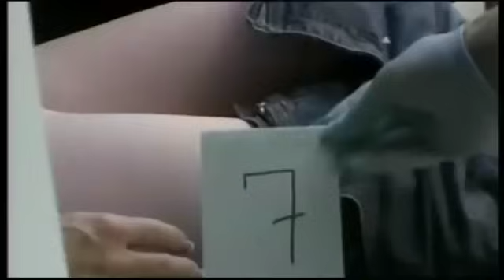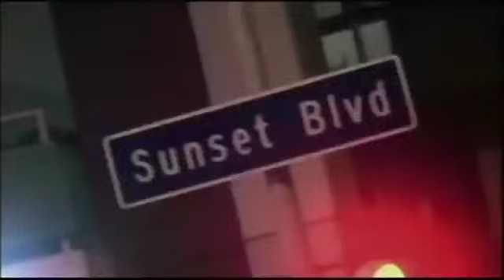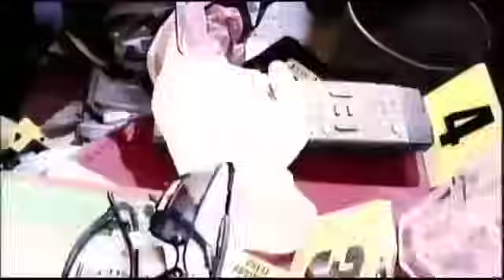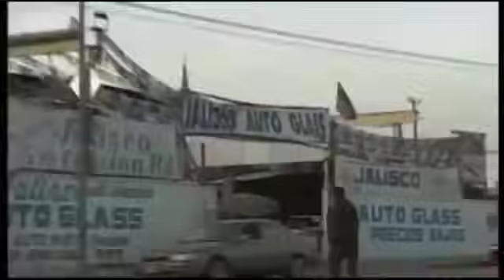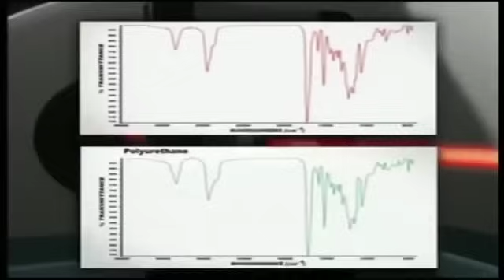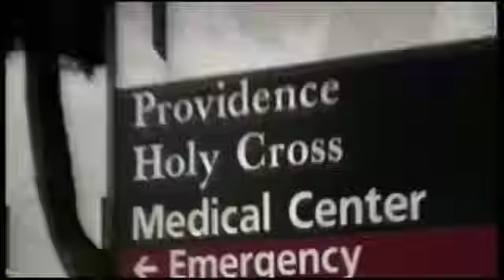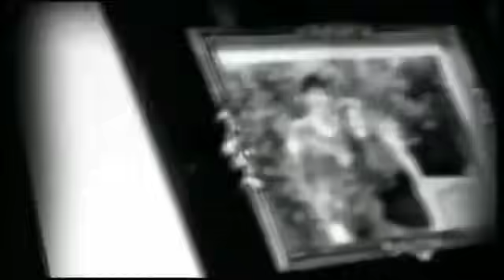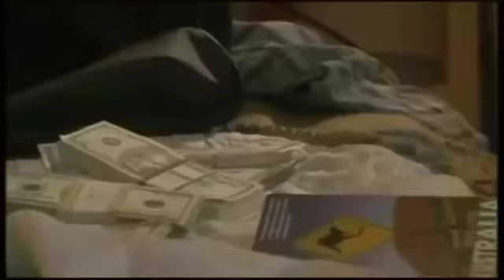Autopsie - Mysteriöse Todesfälle - Episode 154 - Deutsch Doku